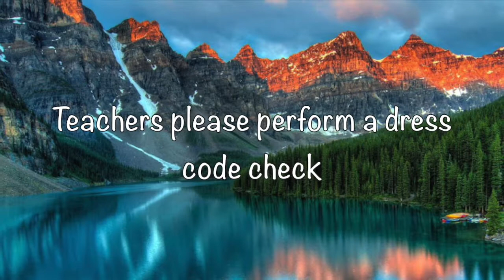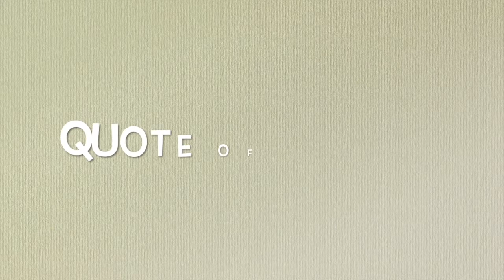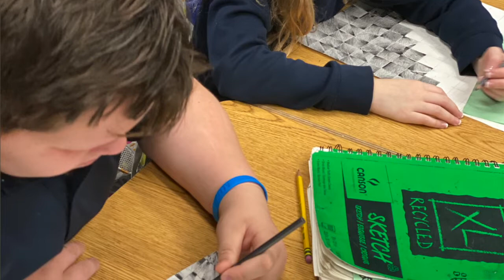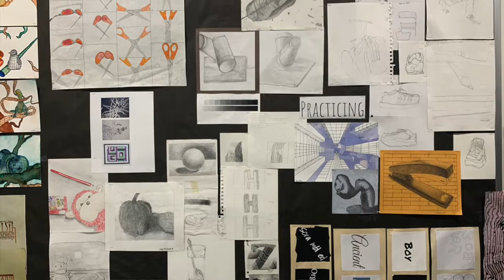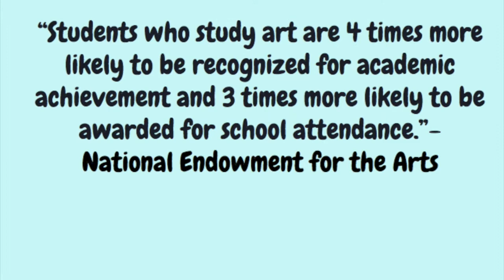Wednesday 3/11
Morning Announcements